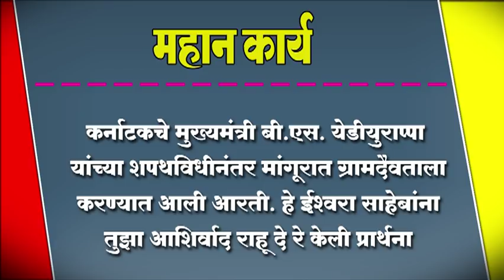येडीयुराप्पा यांच्या शपथविधीनंतर मांगूरात ग्रामदैवताला करण्यात आली आरती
कर्नाटकचे मुख्यमंत्री बी.एस. येडीयुराप्पा यांच्या शपथविधीनंतर मांगूरात ग्रामदैवताला करण्यात आली आरती